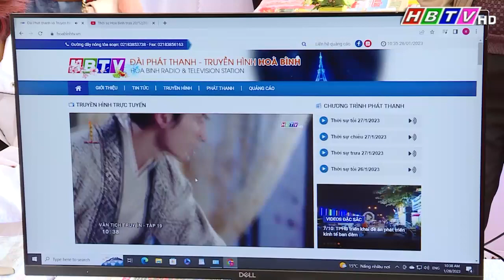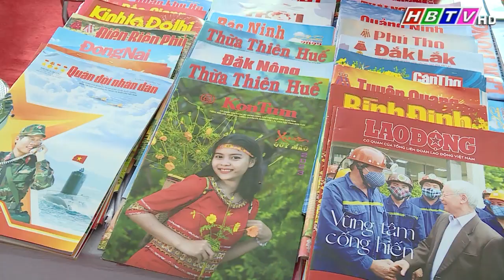Hội Nhà báo tỉnh Hòa Bình khai mạc trưng bày Báo xuân Quý Mão năm 2023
Hội Nhà báo tỉnh Hòa Bình khai mạc trưng bày Báo xuân Quý Mão năm 2023 (Tin phát trong Thời sự Hòa Bình ngày 28/01/2023)